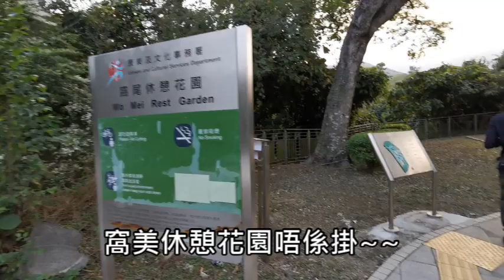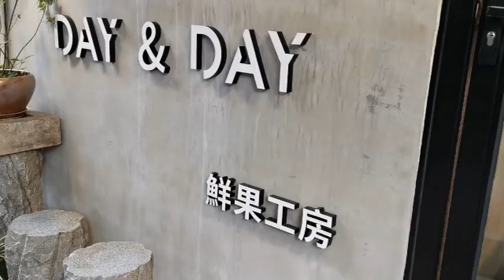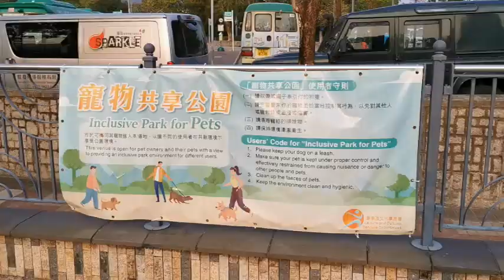「西貢區」寵物共享公園介紹🐶🐾西貢人狗共融典範👍【小腳掌大世界】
「西貢區」: 福民花園 及 窩尾休憩花園

康樂及文化事務署宣布，由2021年2月6日起在全港各區增設超過30個「寵物共享公園」